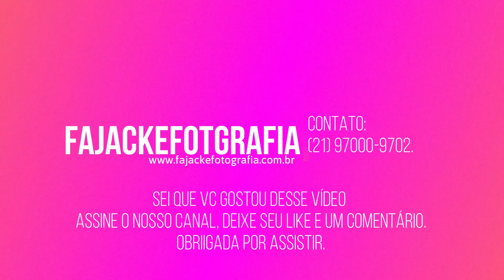Ensaio Teen Enzo Marinho - Por Fajackefotografia.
Ensaio Teen - Enzo Silva 11 anos. fajackefotografia teen ensaioteem adolescente Fabio Guedes Fabio Guedes Marinho Fajackefotografia fajackefotografiaoficial fajackefotografiaoficial Fajackefotografia promoção Relâmpago.